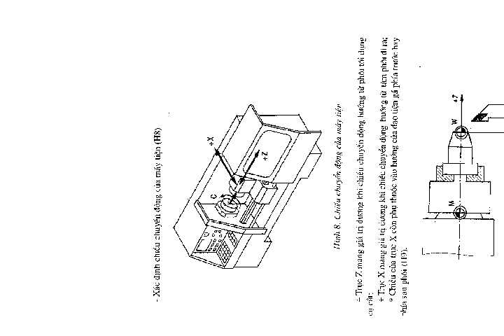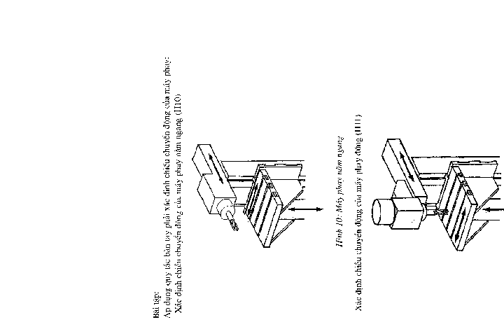Giáo trình máy và lập trình CNC part 2